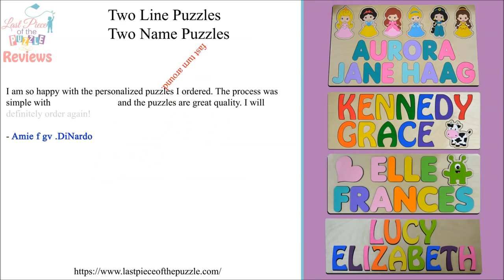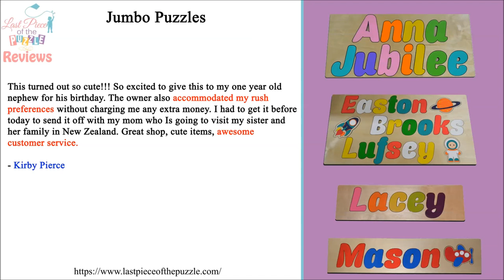Custom Made Jigsaw Puzzles - Last Piece of the Puzzle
Last Piece of the Puzzle, a family owned and operated business that makes custom wooden puzzles, has released their Personalized Name Puzzles. The puzzles are now available in one, two and three line choices with custom color and design options.

The Personalized Name Puzzles are available with one, two or three name lines. They can be custom colored and also come with design options including a squirrel, dinosaur, sailboat, airplane, butterfly and flowers, a truck, space themed pictures and fairy tale dreams images. When a customer places an order the product goes through a hands-on process. A piece of wood is sanded for cutting, the custom puzzle template is created and the sanded wood is run through the laser cutter, the puzzle is sanded again to smooth the edges, painters paint each piece by hand and the puzzle is laid out and given an initial glaze before gluing. Once the initial glaze is dry the 1/4 inch front and backer are glued together, pegs are placed into each piece that requires them, quality control inspects the puzzle for design and color accuracy, the completed puzzle is glazed and allowed to set for 24 hours, quality control checks for defects by assembling and reassembling the puzzle and finally the finished product is packaged and shipped. Last Piece of the Puzzle makes puzzles not only for decoration but for learning, play and education and has over 2,200 5 star reviews online. More information on Last Piece of the Puzzle and their Best Custom Made Jigsaw Puzzles:

Puzzles can be found on the website listed above.

Best Custom Made Jigsaw Puzzles